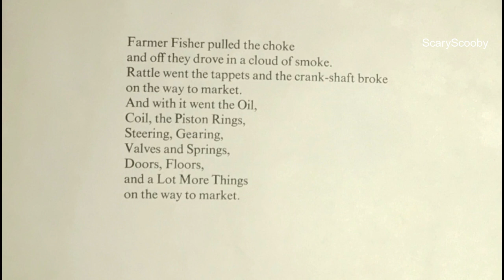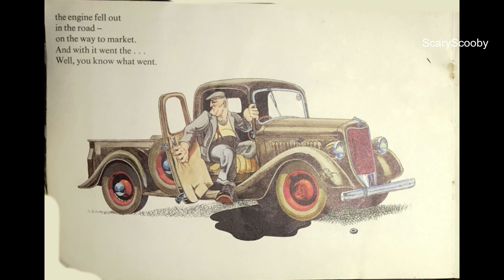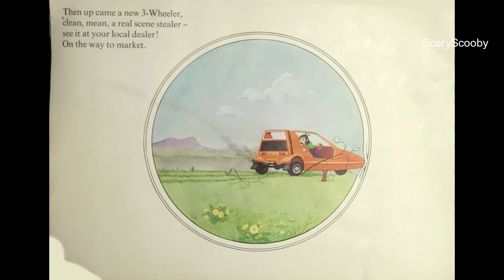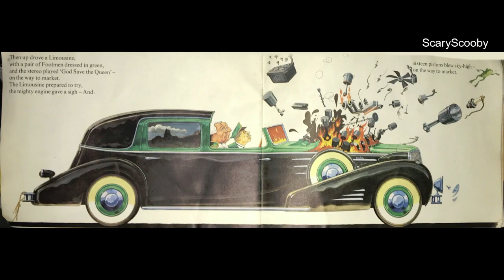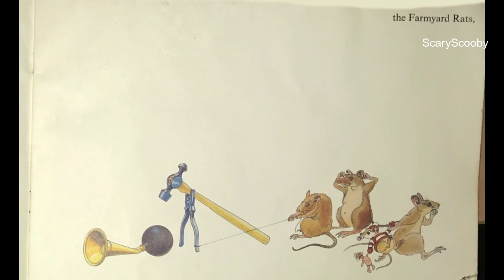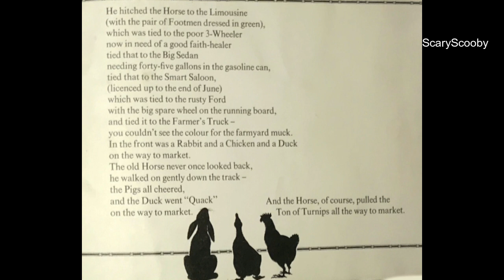Farmer Fisher Jonathon Coudrille Interactive story book and song 1975 "A" Side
I got this book for Christmas 1 year in 1975 or 1976, it was an interactive favorite, i still own the record and found my original book although sadly eaten by creatures. As a child trying to turn the pages to keep up with the words, with a lot of effort and time i think i was able to match stills from the book to the words. This video is for young or old. Car lovers young and old. i think its another reason i love cars so much.

RRP was £1.95 Farmer Fisher was first published in 1975 after what began as a song for the author’s son was developed into a book.  It was the first picture book on the British market to include a vinyl record 45"

It begins with a farmer setting off to market with a collection of farm animals plus a ton of turnips in a truck where ‘you can’t see the colour for the farmyard muck’. It is rhythmic rhyme that dances playfully on the page arm-in-arm with alliteration, assonance and clever wordplay.

The truck breaks down. A miscellany of vehicles becomes a chained-together line of broken down attempts to pull the truck to market. A final epiphany by the farmer solves the problem by the simplest of methods.

It is the extraordinary repetition and rhythm that propels the story forward. The illustrations are incomparable in detail, colour and sequence, but there’s no question that it is the humorous and clever verse that dominates.

Jonathon Coudrille wrote sung and painted the images in the book.

From the Author :) once again a treat to delight the aged author on a sunny afternoon;  may I ask you please to mention that both the Original Farmer Fisher and, the sequel, Farmer Fisher's Russian Christmas, are re-issued (C2014) by Cornish publisher Footsteps Press, free downloads of all the songs right there.